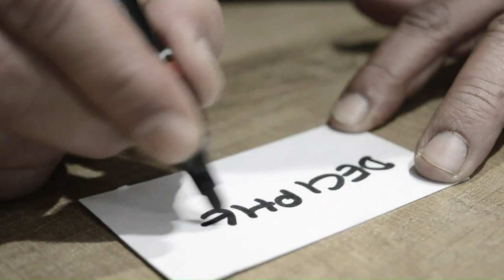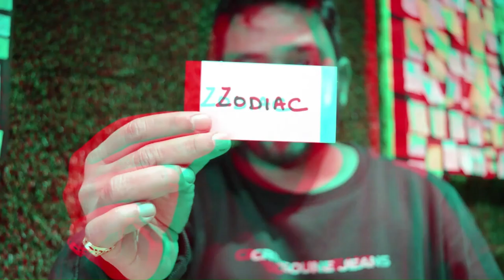DECIPHER by Manoj Kaushal | OFFICIAL TRAILER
Decipher is the most powerful, easiest-to-master peek envelope in mentalism.

Decipher anything that a spectator writes or draws!

Hand a business card to your spectator to write or draw anything they want. They place the business card inside the envelope you are holding. You close the flap, show both sides of the envelope, lay it on the table and now, you are loaded with the secret information.

Decipher takes all of the limitations of its competitor, and checks them off in bold. With this new design:

    You can show both sides of the envelope
    No reset
    Large writing area writing area gives room for bigger messages
    Most importantly, now the moment of peek makes total sense.

Manoj Kaushal brings his personal peek envelope, Decipher, to the fraternity for the first time. You'll learn, step by step, how to use this incredible tool, including routines, tips and subtleties that will enable you to consistently amaze your audiences.

If that wasn't enough, we have included "3 Decipher envelopes" in every order.

This is a must have for ANY performer. The method is so perfect and smooth that it allows you to amaze your audience no matter how big or small the setting.

In 20 minutes of instruction, Manoj gives you an in-depth peek at a powerhouse gimmick that could easily be incorporated into your existing routines.

Decipher is simple to learn, easy to use and delivers amazing results.

Grab it now and take your mentalism to the next level!